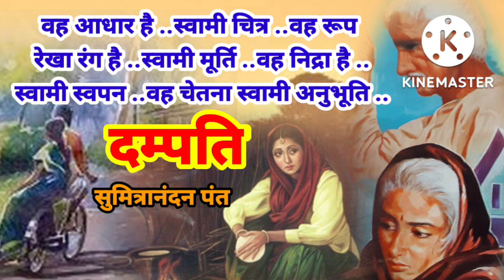दोनों के मन एक दूसरे की गंध से भरे...दूर रहने पर भी दोनों के शरीर मिले थे..🎎दम्पति🙏सुमित्रानंदन पंत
🎎🎎🎎❤❤❤दम्पति❤❤❤🎎🎎🎎
🙏🙏🙏🙏⚘⚘सुमित्रानंदन पंत ⚘⚘🙏🙏🙏🙏
🎎दम्पति सत्य को अपने गहरे भीतर छिपाये रहते और उस असलियत के परस्पर छिपाव का दोनों उपभोग ⚘करते वे पति पत्नी है सब तरफ से एक है एक का दूसरे पर अधिकार ..पूर्ण सवतंत्रता ..❤प्रेम ..है क्योंकि वे दम्पति ...😘😘🥰🥰🥰दोनों के मन एक दूसरे की गंध से भरे थे ..इसलिए दूर रहने पर भी दोनों के शरीर मिले रहते थे वह आधार है ..स्वामी चित्र ..वह रूप रेखा रंग है ..स्वामी मूर्ति ..वह निद्रा है ..स्वामी स्वपन ..वह चेतना स्वामी अनुभूति ..

मूल नाम सुमित्रानंदन पंत
जनम २० मई १९००
भाषा हिंदी
काव्य कृतियाँ हैं - ग्रन्थि, गुंजन, ग्राम्या, युगांत, स्वर्णकिरण.

पुरस्कार पद्मभूषण , ज्ञानपीठ.
निधन 🌹🌹🌹२८ दिसंबर 1977🌹🌹🌹

4/blog-post.html
SUVARNLATA